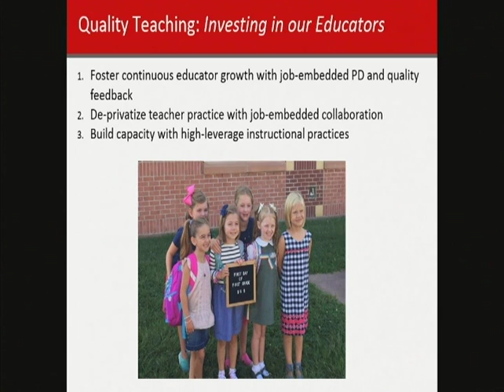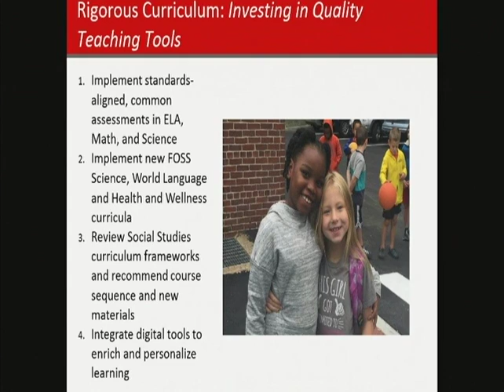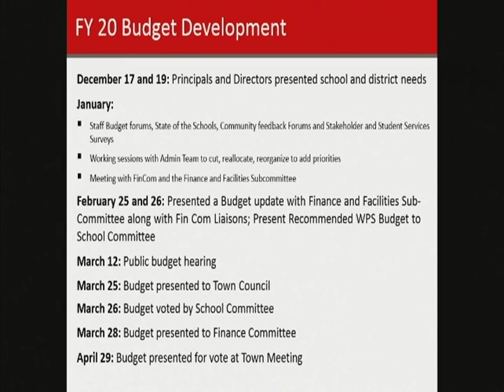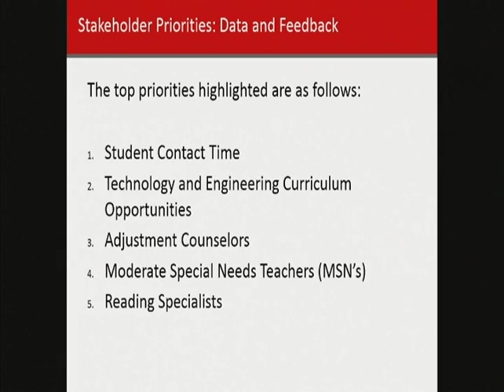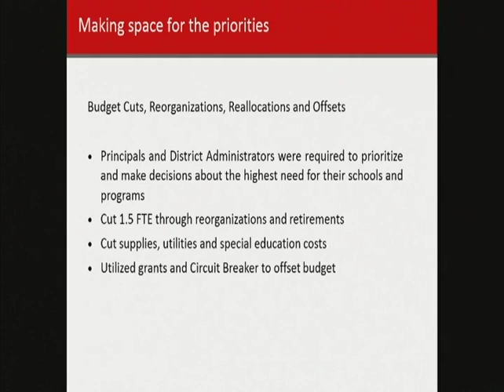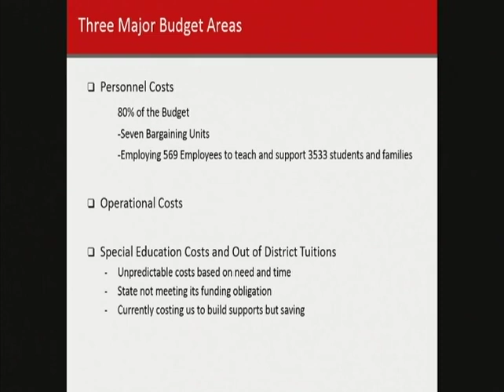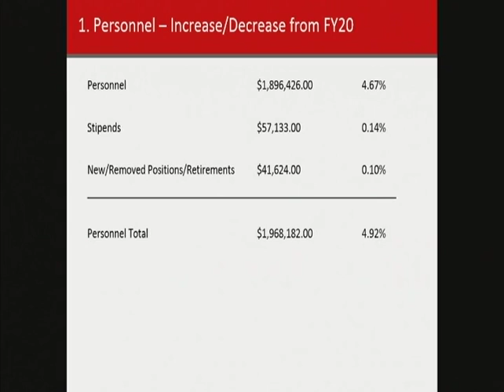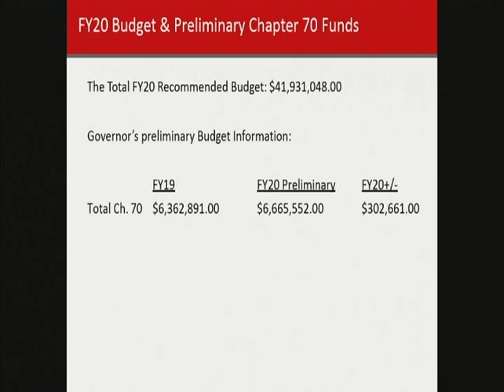Wakefield School Committee - February 26, 2019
We apologize for the poor audio quality in this recording. There were equipment issues during the meeting.